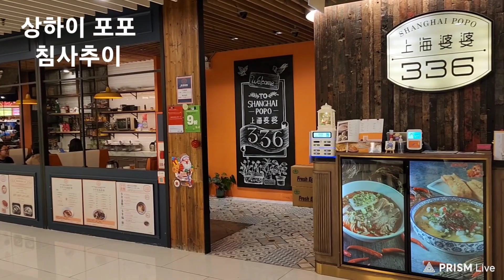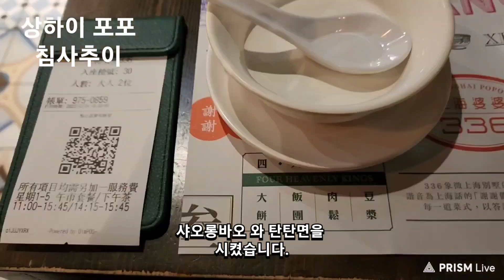#2333 상하이 포포, 탄탄면 (19)홍콩, 맛집(86)홍콩 [U] 아고지에 △ 23/12 * 일요일, #12/24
상하이 포포

샤오룽바오
탄탄면

ㅡㅡㅡㅡㅡm

(아고지에)

ㅡㅡㅡㅡㅡm

ㅡㅡㅡㅡㅡR.P.